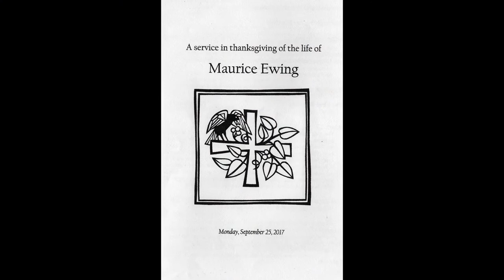Maurice Ewing Video Tribute